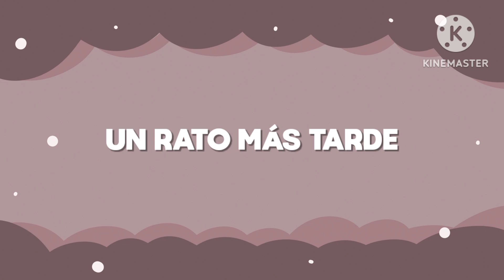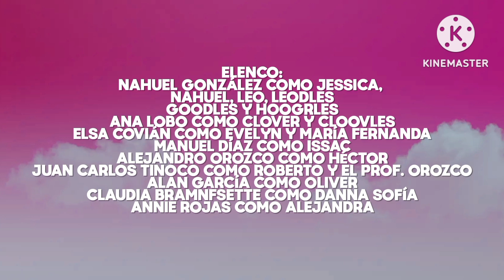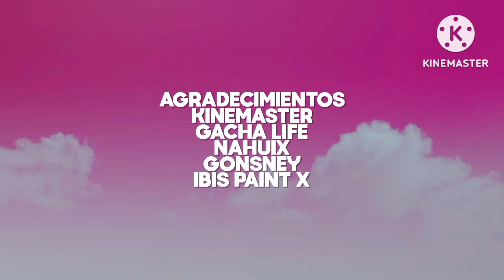JESSICA LA SERIE - LA DESPEDIDA DE EL PROFESOR OROZCO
El Profesor Orozco va a trabajar al norte para ir a la Secundaria a enseñar clases en todo Mundo Whoop